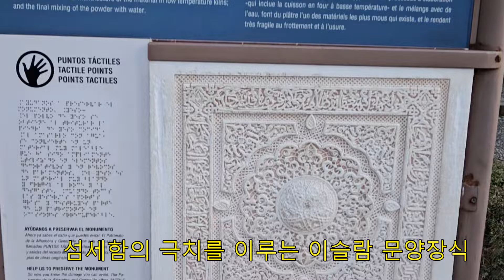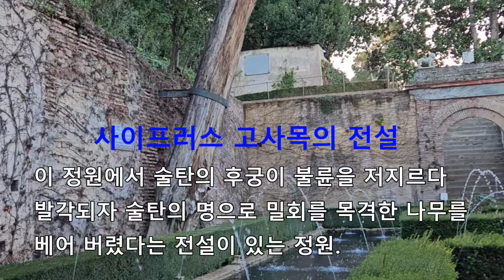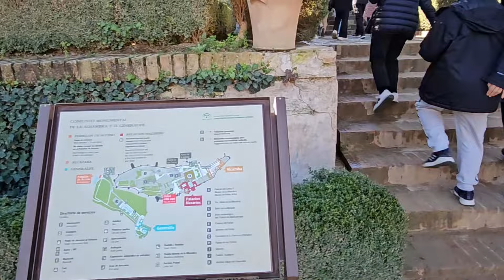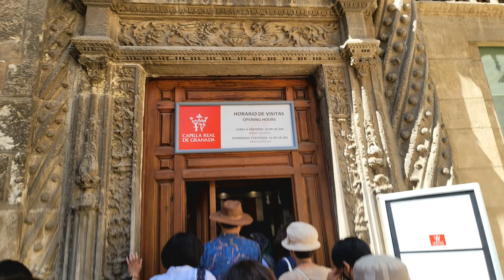2024 알함브라 궁전 스페인여행